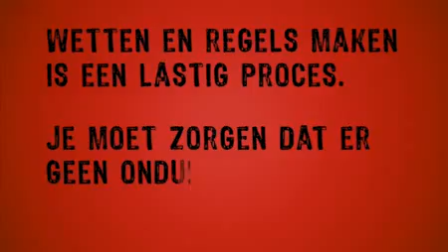Hoe werkt de Eerste Kamer?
Kort filmpje over hoe de Eerste Kamer werkt.